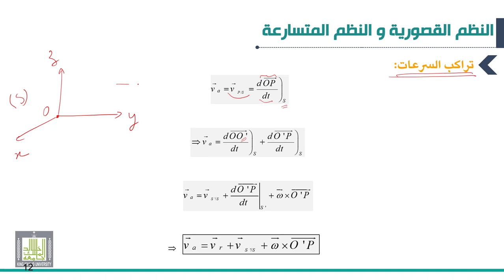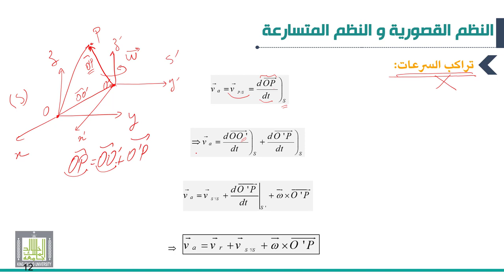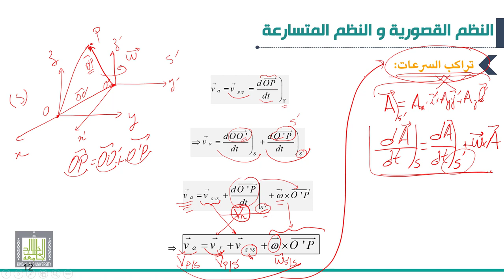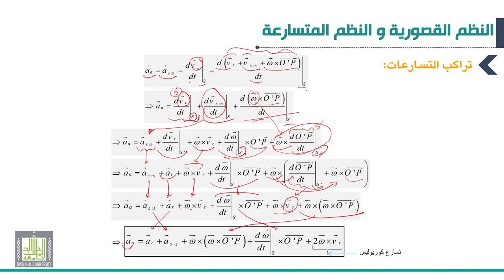ميكانيكا 2 |5-3| النظم القصورية و النظم المتسارعة | تراكب السرعات و تراكب التسارعات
الوحدة 5 :  النظم القصورية و النظم المتسارعة
الدرس 3 : تراكب السرعات و تراكب التسارعات
• تسارع الطرد المركزي
• تسارع كوریولیس